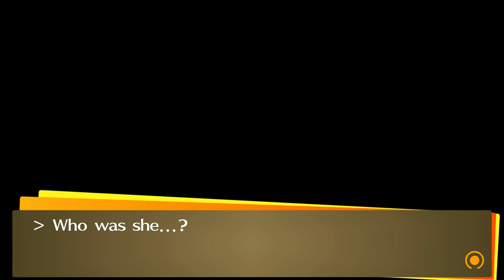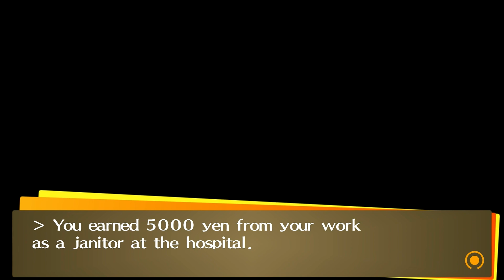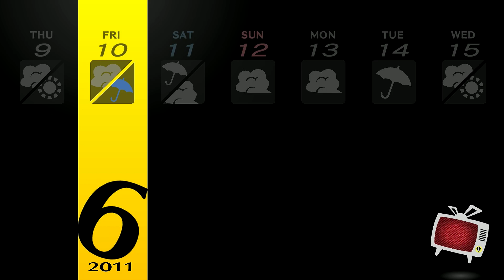Let's Play - Persona 4 Golden - Episode 25 - A Ghost?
In this episode of Let's play / walkthrough / playthrough of Persona 4 Golden we meet a ghost?!

This is a blind lp of the video game Persona 4 Golden with commentary. Watch me struggle (and fail) as I TRY to 100% the game first try. Click on the playlist to watch them all!

Developer: Atlus
Publisher: Atlus (JPN, NA)
                   NIS America (EU)
                   Ubisoft (AU)
                   Sony Computer Entertainment (KR, HK, TW)
                   Sega (PC, NS, PS4, XB1, XBS)
Genre: RPG
Platform: PlayStation Vita
                  Microsoft Windows (Steam and Microsoft Store*)
                  PlayStation 4
                  PlayStation 5
                  Nintendo Switch
                  Xbox One
Director: Katsura Hashino
Writers: Yuichiro Tanaka, Akira Kawasaki, Katsura Hashino
Artist: Shigenori Soejima, Susumu Nishizawa
Programmer: Yujiro Kosaka
Composer: Shoji Meguro

Persona 4 takes place in the fictional, rural Japanese town of Inaba, which lies among floodplains and has its own high school and shopping districts. Unexplained murders have taken place in the small town, where bodies are found dangling from television antennas and their cause of death being unknown. At the same time, rumor has begun to spread that watching a switched-off television set on rainy midnights will reveal a person's soulmate. The game also follows the main characters into the TV World, a fog-shrouded realm filled with monsters called Shadows, which can only be accessed through TV sets.